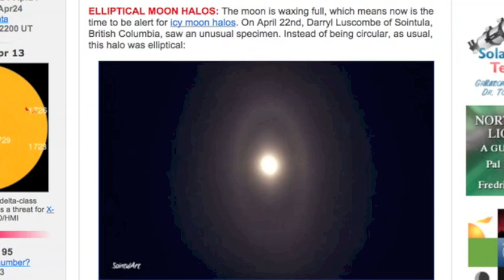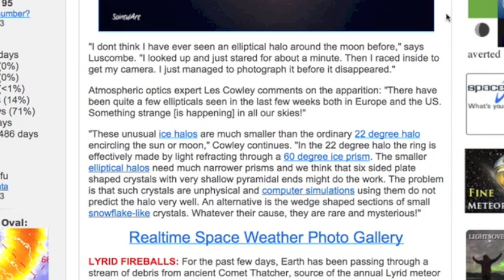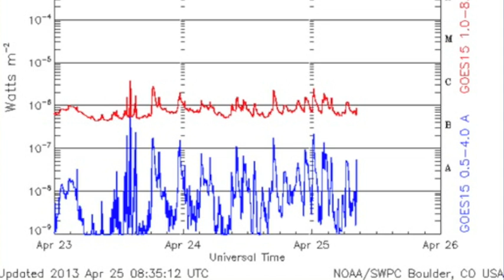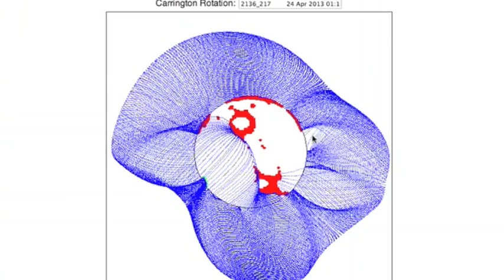4MIN News April 25, 2013: ECLIPSE Tonight, Spaceweather Update